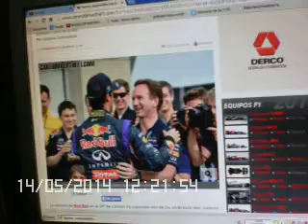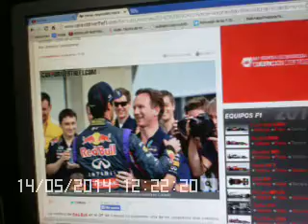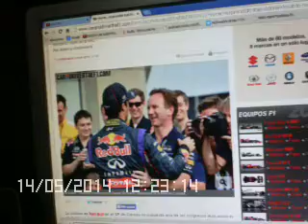Opinión sobre el GP de Canadá 2014 de F1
Aquí otro pequeño video donde les hablo de las carreras de la F1 y esta vez reviso el Gran Premio de Canadá de la temporada 2014 disputado en Montreal en el Circuit Gilles Villeneuve donde ganó por primera vez en Fórmula 1 el australiano Daniel Ricciardo seguido de Nico Rosberg y Sebastian Vettel